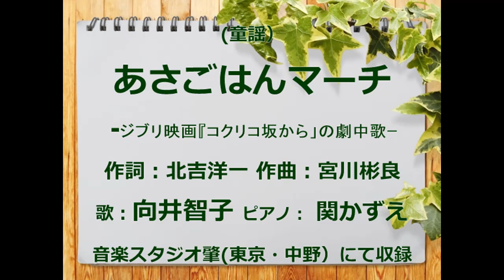（童謡）あさごはんマーチ 歌：向井智子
視聴者の方からのリクエストにお応えして、楽しい童謡をご紹介します。NHKテレビ「おかあさんといっしょ」2001年10月のうたとして発表されました。また、2011年に上映されたジブリ映画『コクリコ坂から』の中で劇中歌として、この歌が流れました。手嶌 葵がリリースしました。主人公の少女海が早起きして作った美味しそうな朝ごはんのシーンで、この歌が流れます。ご飯、味噌汁、ハムエッグ…弟の離苦は中学二年生の食べ盛りのため、ハムが3枚の特別ハムエッグでも足りないようです。朝ご飯の後、海は洗い物や洗濯を済ませてから、学校の制服に着替えて通学路を歩き始めます。何て健気なんでしょう。食べることは大切です。子供たちが　「あさごはんマーチ」を楽しんで歌って、しっかり朝食を食べてくれるようになったら、うれしいですね。お楽しみいただければ、幸いです。
映画『コクリコ坂から』ネタバレ・あらすじ・感想・結末。兄妹恋愛ではなく“団塊の世代”への郷愁映画。朝鮮戦争が生んだ愛の軌跡。
第3章 広陵北小学校の取組 - 奈良県